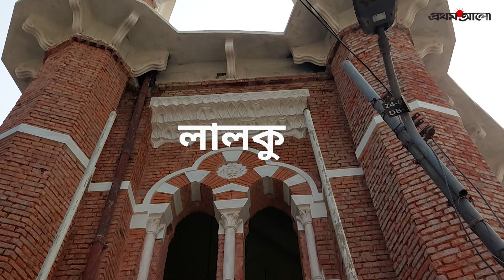লালকুঠির রং লাল কেন | Farashganj Lalkuthi